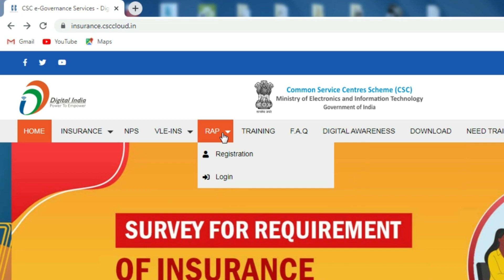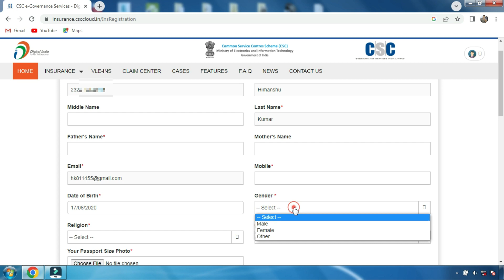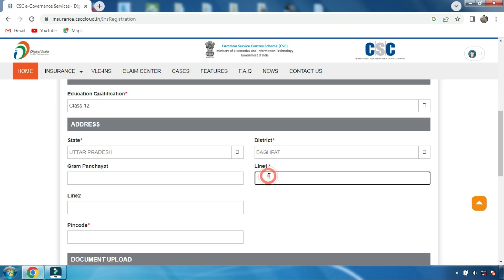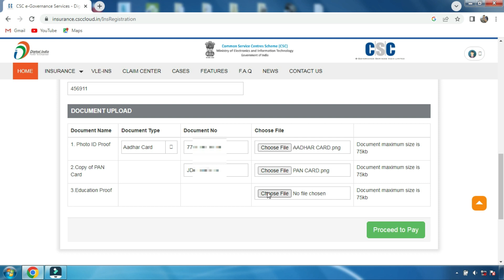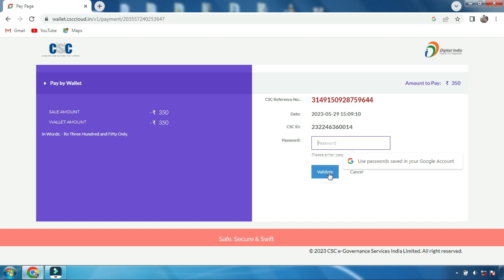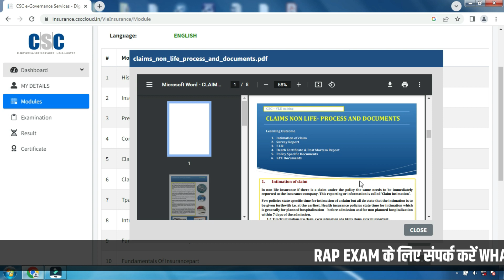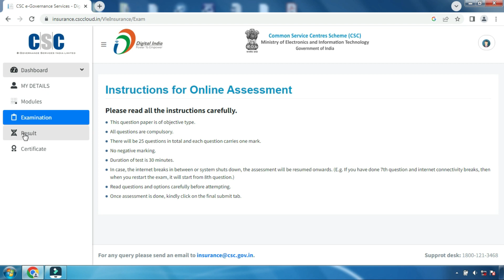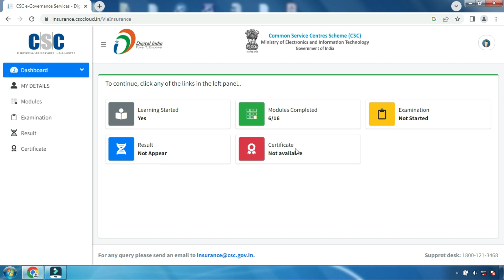csc rap exam registration 2023 | insurance services activate in csc portal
csc rap registration 2023 | insurance services activate in csc portal | rap registration exam